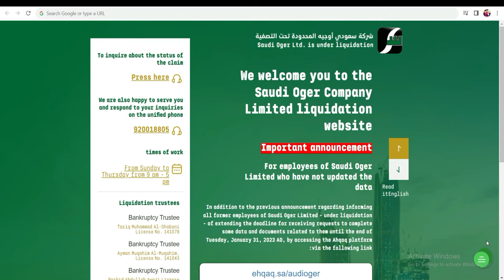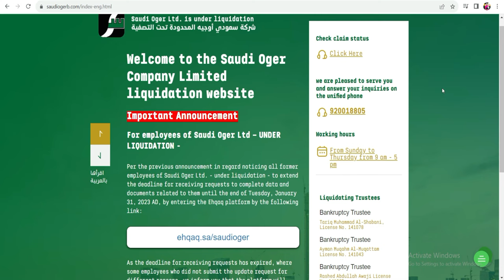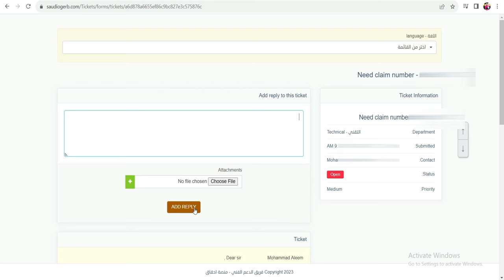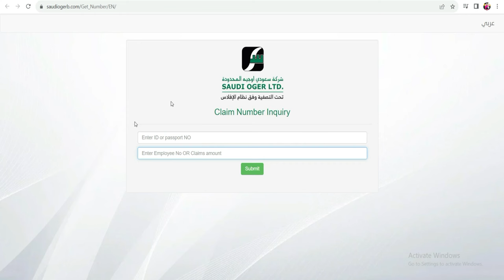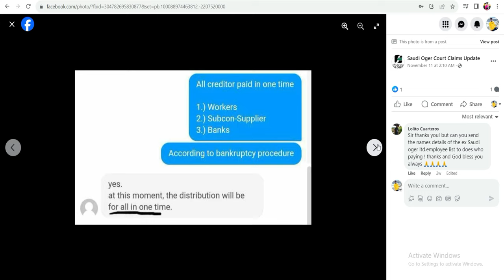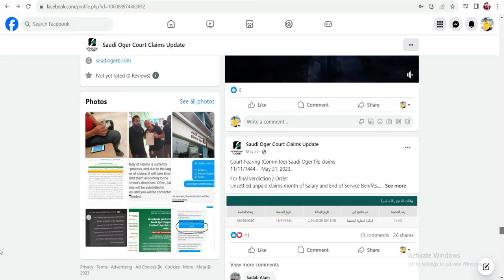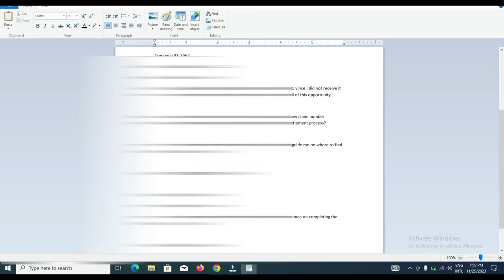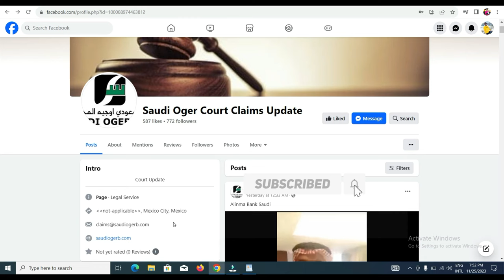Saudi Oger Claim Videos in Hindi | Saudi Oger Claim Latest News in Hindi | Saudi Oger Company News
Dear Friends welcome to Sarfaraz official Channel for new informative videos regarding Saudi Oger Company Clam.🌟

🌐 Unlock the secrets to claiming your end-of-service money from the now-closed Saudi Oger company in this informative video by Sarfarazofficial. Discover the step-by-step process, including obtaining your claim number, sending emails to official addresses, and ensuring a smooth process to receive your rightful dues

©NOTE: Some Images, Music, Videos, Graphics, are shown in this video May be Copyrighted to respected owners, if you found any copyright content let give the credit to respected owners.

Video Created By:   @sarfarazofficial  (Sarfaraz Ahmad)